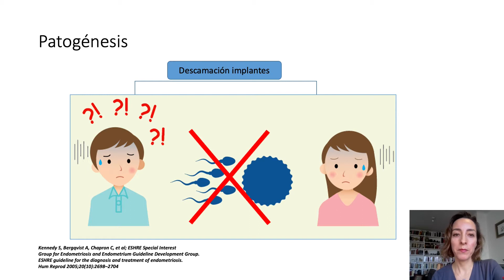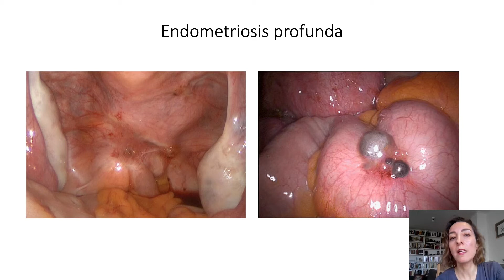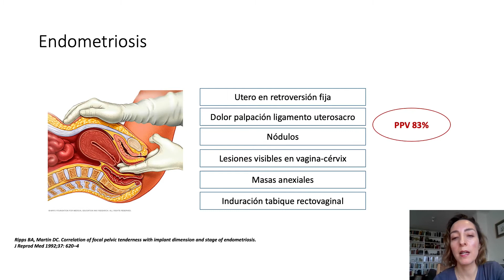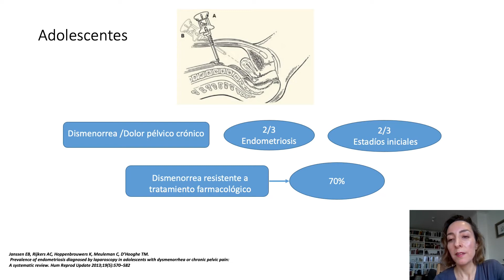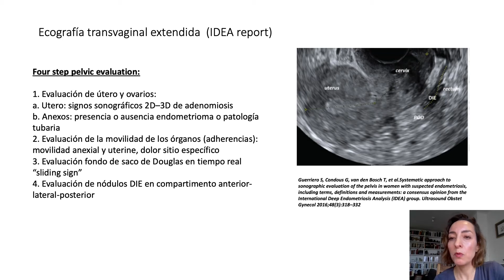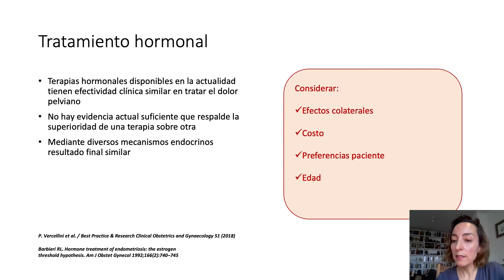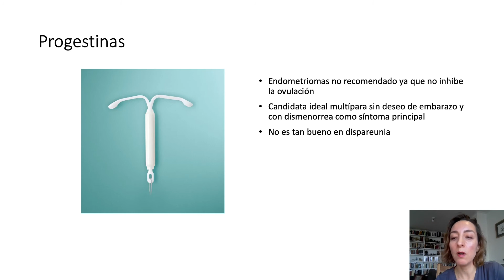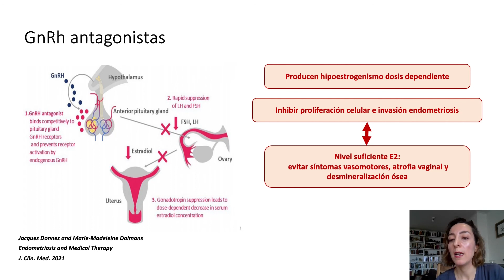Charla; ¿Cómo sospecho Endometriosis? Evaluación y tratamiento inicial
Dra. Denisse Anrique